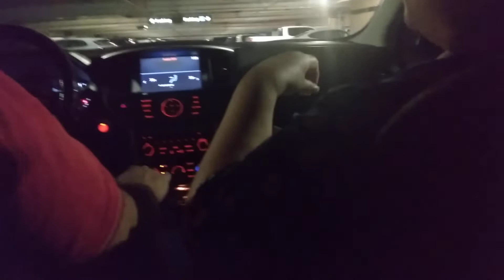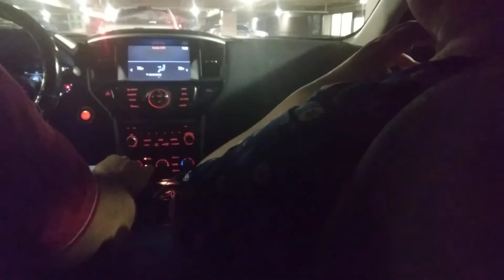May 4, 2022